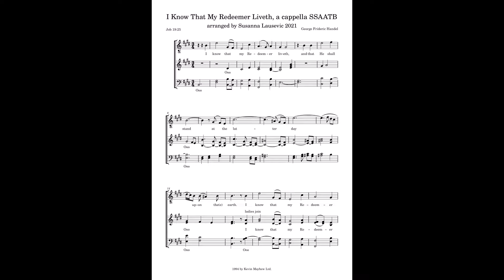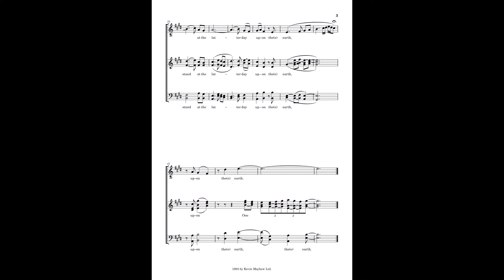I Know That My Redeemer Liveth, a cappella SSAATB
This is my own version of the song.
I created my own ending which goes high at the end.
The soloist is a high voice part.
The soloist goes up to G sharp.
The soprano goes up to A at one point.
The timing is moderately difficult.
It's a beautiful song.
cover

$3.00
or comment